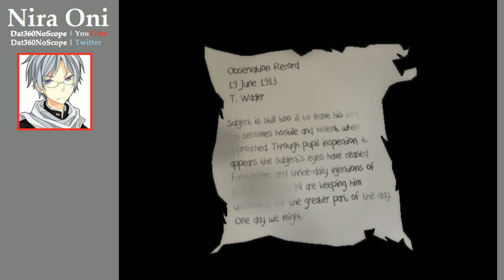Nira Oni | Let's Play | Part 2 (No Commentary)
I make non commentary gaming video for fun!
I love a lot of horror games so you will be seeing a lot of horror games on the channel :D
I use my channel to mainly store gameplay footage.